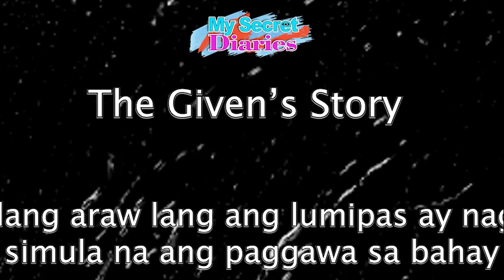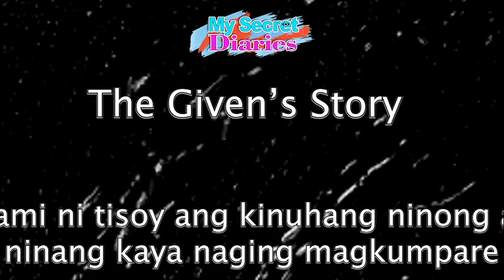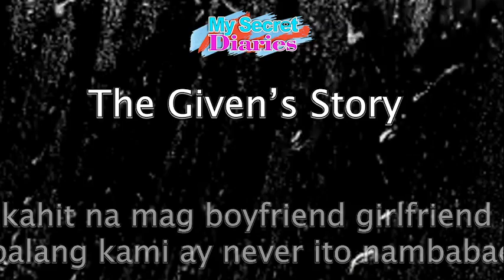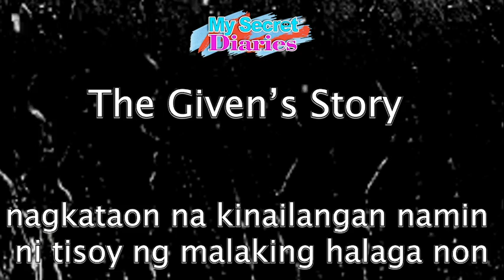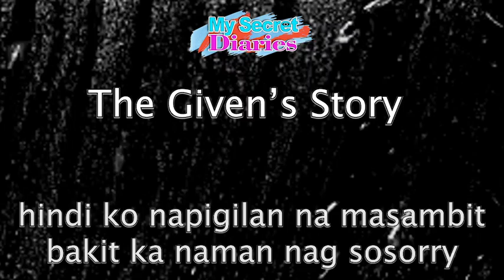LIHIM NAMIN MAG ASAWA - KWENTONG HARUTAN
Maraming salamat po sa pagsubaybay.

Gusto lang po namin ibahagi ang mga kwento ng buhay, pag ibig at mga karanasan ng bawat pinoy. Para po makapag bigay ng aral at insperasyon sa mga manonood.

Kung gusto nyo po magpa shout out magcomment lang po below sa comment section.